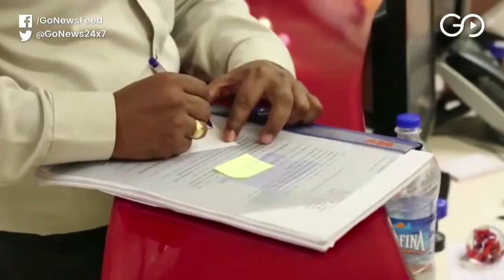More Wilful Defaults Despite Strict Norms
Despite the Centre's efforts to reduce bad assets, the number of wilful defaulters has drastically increased over the last one year